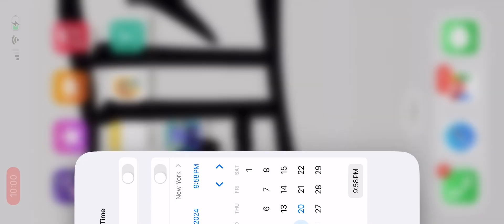Mathtango Mutiplcation comparison